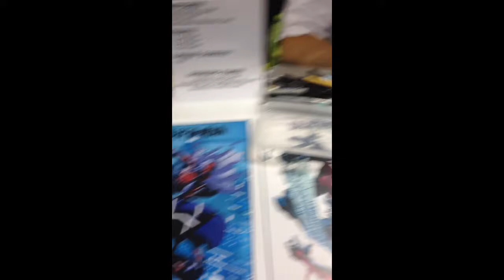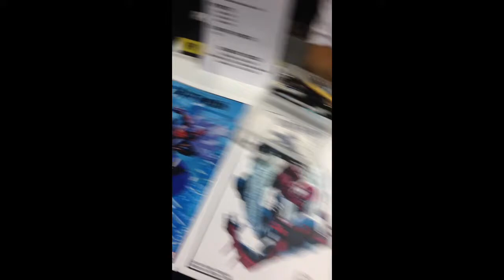Ryan Stegman Superior Spiderman Artist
via YouTube Capture Ryan Stegman Freelance / Draw Comic Con NYCC 2013